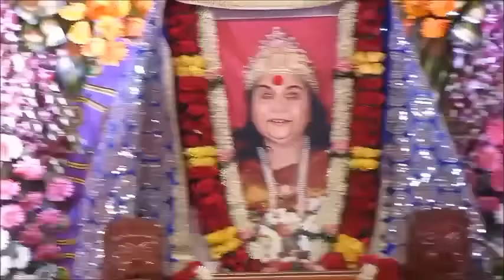Indialusia at Ganaptipule 2016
Day 2 evening.  After 17 years this Indialusia group come at ganpatipule and perform awosome play
Fusion of Indian and Spanish music at ganpatipule 2016